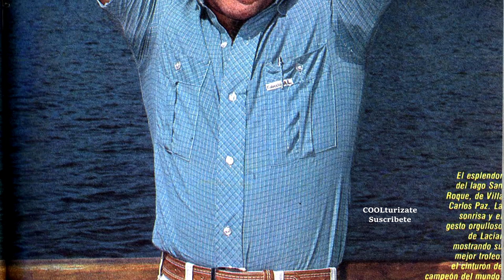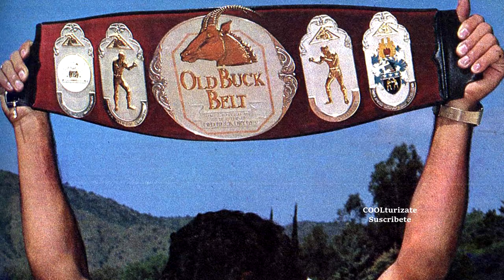El dia que MARADONA peleó con un TRICAMPEÓN de BOXEO en el RING | SANTOS FALUCHO LACIAR HISTORIA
El dia que un TRICAMPEÓN de BOX peleó con MARADONA en un RING | SANTOS FALUCHO LACIAR HISTORIA

Consigue aquí tus guantes Cleto Reyes 👇
Consigue aquí tus guantes de boxeo Everlast:👇

El Hombre que se APROVECHÓ de Mike Tyson y Mohammad Ali y MAS Boxeadores | Historia de Don King

maradona haciendo boxeo
crónica de boxeo k.o.
maradona con passarella